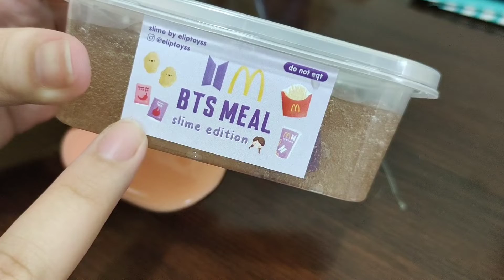i bought a BTS meal slime?!? [slime review]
Hi guys today i bought slime and honestly i was super excited because i missed playing with slime and i even bought this interesting one which was a BTS meal slime like what. anyways i hope you enjoy the video and stay tuned for the next one.
i use my phone as my camera